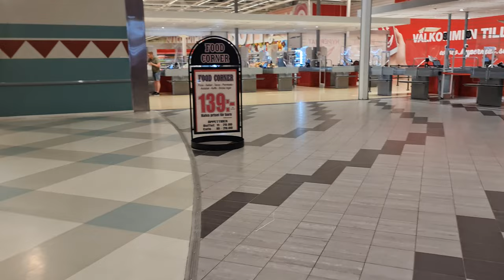Швеция в корзине: Погружение в мир закупок продуктов!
Присоединяйтесь к нам в этом захватывающем путешествии в Швецию, где мы отправляемся на закупку продуктов и не только! Мы решили сэкономить, выбрав Швецию вместо Норвегии, и с собой взяли чай, чтобы насладиться им в дороге.

Первым делом, мы направились в Долар Стор, чтобы найти игрушку для нашей подруги Насти в качестве сюрприза. Мы были в восторге от огромного выбора и разнообразия предметов, и не только нашли идеальный подарок для Насти, но и обнаружили забавные подарки для наших питомцев, Кеши и Стефана.

Затем мы отправились в магазин Лидл, где нас ждала невероятная скидка на рыбу. Однако, в силу наших планов поездки в Латвию, нам пришлось воздержаться от покупки рыбы, чтобы избежать её порчи во время переезда.

Видео полно приятных моментов, удивительных находок и, конечно же, множества продуктов, которые мы с удовольствием запаслись для нашей поездки и будущих кулинарных экспериментов. Присоединяйтесь к нам в нашем шоппинг-трипе по Швеции и откройте с нами мир выгодных покупок и приключений!

Привет, друзья! 👋 Если вам интересна тема инвестиций и вы хотите научиться умножать свой капитал, то вам точно стоит обратить внимание на следующее:

1. 📚 Обучение: Пройдите обучение на платформе BitMarket и освойте основы инвестиций. Это отличная возможность начать свой путь к финансовой независимости.

2. 💼 Мой публичный портфель: Хотите посмотреть, какие акции я включил в свой инвестиционный портфель? Тогда загляните сюда и оцените результаты.

Не упустите шанс начать инвестировать и учиться у успешных инвесторов. Сделайте первый шаг к своему финансовому успеху прямо сейчас! 🚀📈